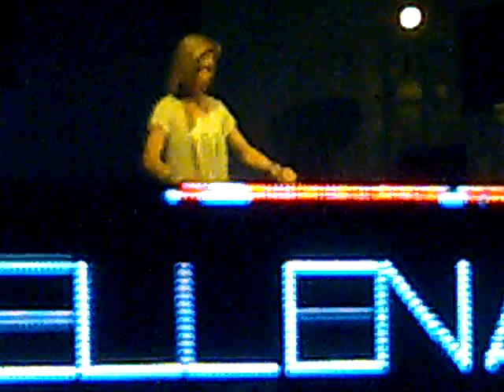ELLEN ALLIEN - Plages Electroniques Cannes 02/08/2012